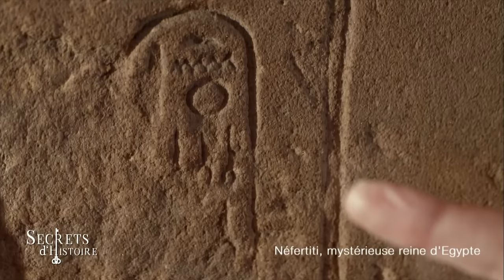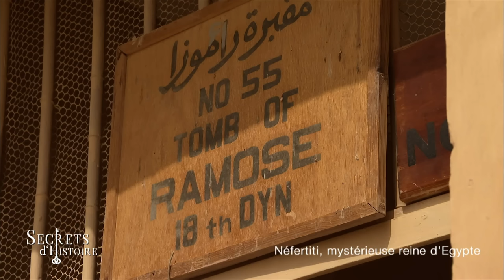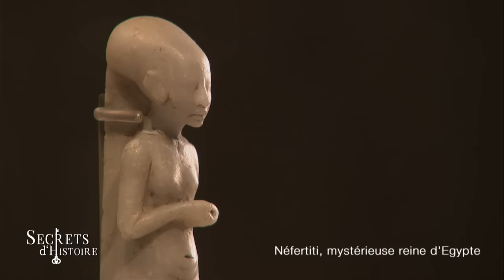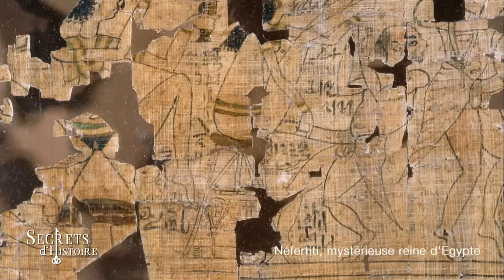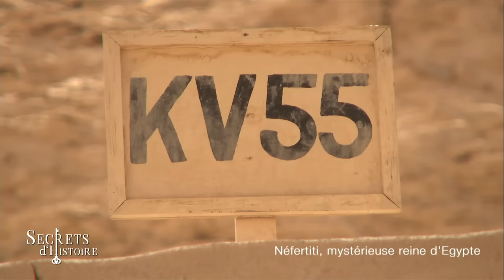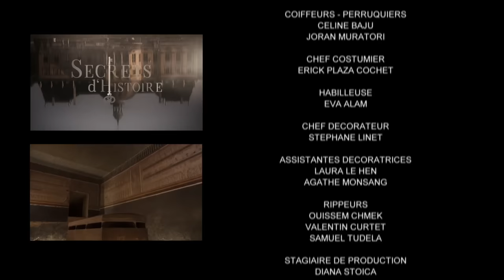Secrets d'Histoire - Néfertiti, mystérieuse reine d’Égypte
Dans ce numéro de « Secrets d’Histoire », Stéphane Bern nous emmène en Égypte, sur les traces de la plus mystérieuse reine de l’Antiquité qui, il y a 35 siècles, régnait avec son époux, le grand pharaon Akhenaton… La sublime Néfertiti, « belle d’entre les belles », comme on la nomme à l’époque.
Dans ce nouvel épisode, nous allons tenter de lever les mystères de sa personnalité hors du commun et de son règne. Celui d’une révolution spirituelle inouïe, qui nous a livré tant de chefs-d’œuvre.

À commencer par le buste exceptionnel qui serait celui de la grande souveraine, conservé au musée d’égyptologie de Berlin.

Est-ce vraiment son visage ou la représentation élogieuse d’une nouvelle déesse que l’on adore ? Qui était-elle au juste ? Avait-elle autant de pouvoir que ses représentations le laissent penser ? L’amour de son époux, le grand pharaon, était-il aussi sincère que l’on voulait le faire croire ?